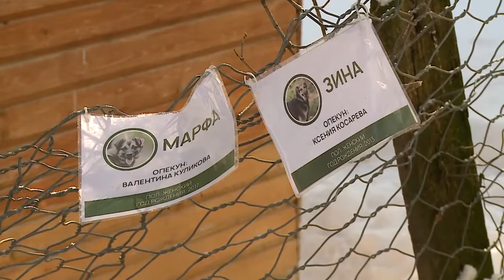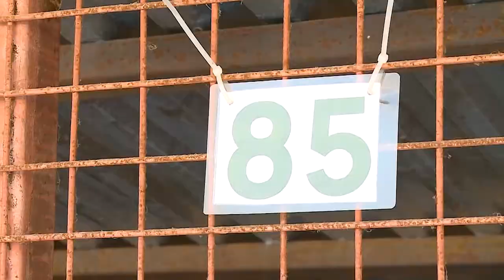Мытищинские дворняжки, не прижившись на родине, отправятся за рубеж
Продолжаем тему безнадзорных животных, она по-прежнему актуальна. В Мытищах четвертый год практикуют гуманный метод: отлов, стерилизация, вакцинация, возврат. Далеко не все жители согласны с такой политикой. Говорят, что животные ведут себя агрессивно, и просят не возвращать их. Какая судьба ждет таких четвероногих? (12+)